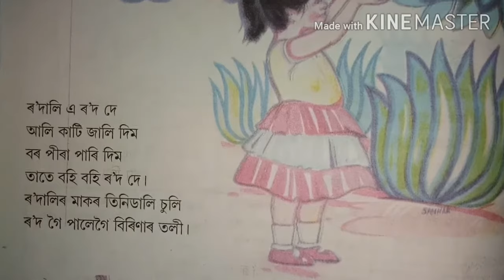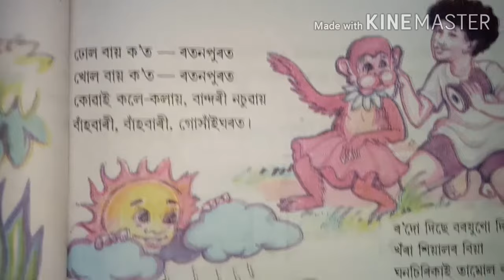SCERT Assam Class 3 Assamese/Ankuran Lesson 8 Gai Gai Jao Assamese Poem for kids